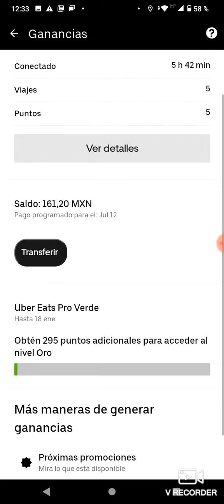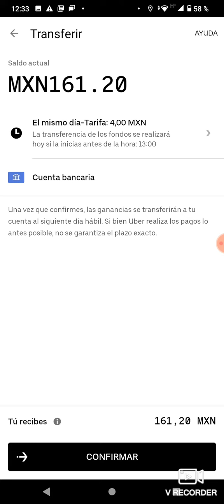Retiro de dinero inmediato en UberEats.